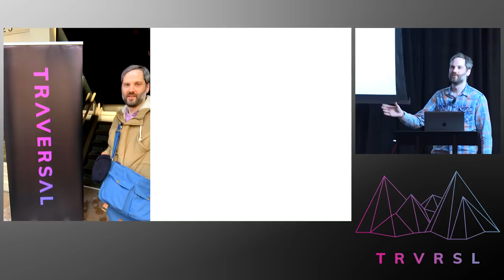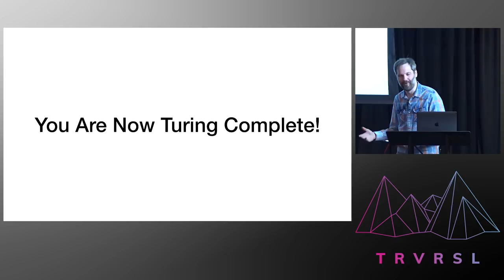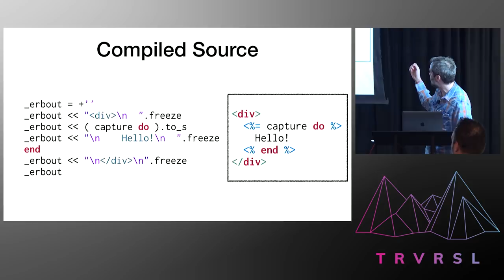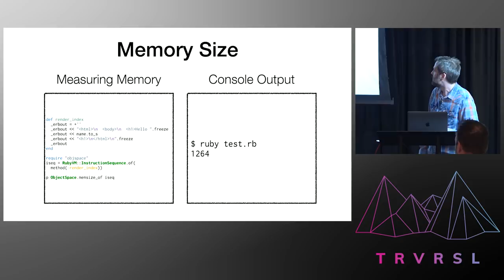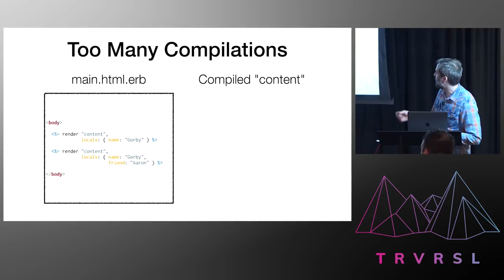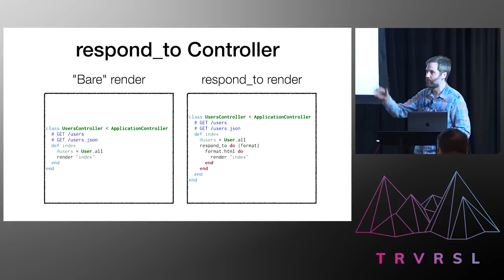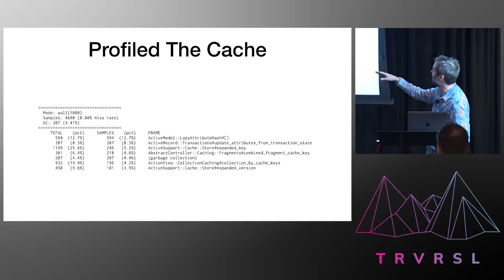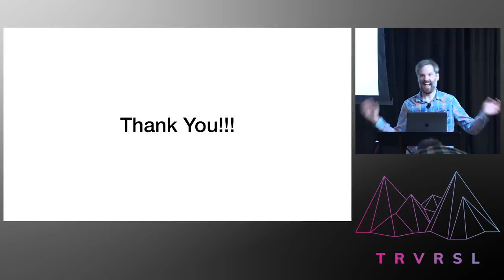TraversalConf 2019: The View is Clear From Here by Aaron Patterson